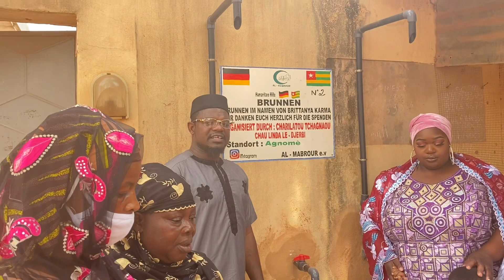Inauguration des puits et forage par l’association AL-MABROUR et @iamcharila au nord du TOGO 🇹🇬